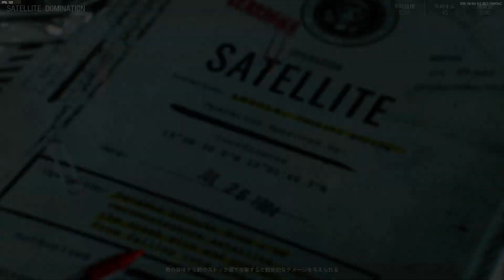#3 Call of Duty Black Ops Cold War